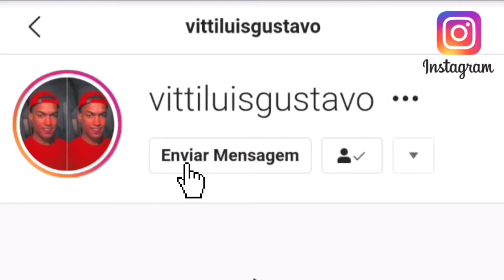VAI PEGA O TELEFONE ABRE O TIK TOK, VAI DEBOCHA DA CARA DELA [ MC JL & DJ LC DO CHB ] 130 BPM 🎶